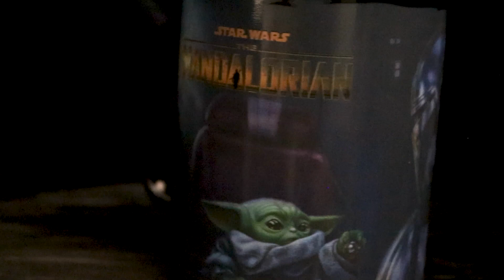Star Wars & The Mandalorian Morphing Mugs Heat-Sensitive Clue Mugs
Or do not. There is no try.” Luke and R2-D2 must travel to the Dagobah System to find the master who instructed Obi-Wan Kenobi. Luke finds Master Yoda and ask him to teach the ways of the Force.  Watch Master Yoda train Luke Skywalker on this 16 oz Morphing Mugs Heat-Sensitive Clue Mug. At first glance, this ceramic coffee mug appears to show the Star Wars logo. When you add hot liquid, the mug morphs to show Dagobah along with Luke Skywalker, Yoda, and R2-D2.

Grogu™ and the Mandalorian™ have a bond similar to a father and son.  Much like a human child on a road trip, Mando must distract with his favorite trinket  - a knob from a lever on the Razor Crest! At first glance, this ceramic coffee mug appears to show the Star Wars logo. When you add hot liquid, the mug morphs to show Mando handing Grogu the silver knob to play with on the Razor Crest.

Officially licensed heat-sensitive stoneware mug
Heat-activation transforms the image from one state to another
16oz in size
Designed and printed in the USA by Trend Setters Ltd. Shipped from USA
Authentic Morphing Mugs® Heat-Sensitive Clue Mug

* Not dishwasher safe, as extended exposure to extreme temperature will damage the product. Hand-wash only.

© & TM Lucasfilm Ltd.